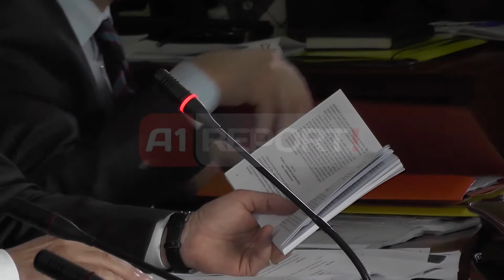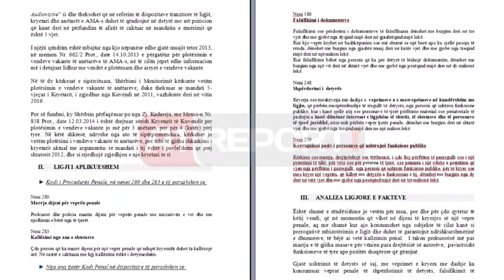A1 Report - "Media", pas 6 ore debatesh vendoset neser per vendet bosh te AMA-s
TIRANE - Pas 6 orë debatesh, Komisioni i Medias ka vendosur të diskutojë nesër hapjen e 4 vendeve vakante të AMA-s, në përputhje me  MEMO-n e përgatitur nga Shërbimi i Monitorimit të Institucioneve të Pavarura ndërsa sot pasdite, do të dëgjojë kandidatët për Këshillin Drejtues të RTSH-së.

Po nesër, Komisioni do të bëjë zgjedhjen e kandidatëve për anëtarë të KD të RTSH-sësi dhe do të diskutojë e miratojë, raportin dhe projektrezolutën për veprimtarinë e AMA-s.

PEZA: DO T'I KERKOJME KUVENDIT, SHKARKIMIN E POLLOS

Paraditen e sotme ka pasur shume përplasje ndërmjet deputetëvetë majtë e të djathtë, debate që janë tejzgjatur më së shumti nga opozita lidhur me kalendarin e punimeve të Komisionit.  Në valën e këtyre përplasjeve, kreu i këtij komisioni Alfred Peza është shprehur se "do t'i kërkojnë Kuvendit shkarkimin e Pollos". Në reagim, deputeti i PD-së, tha se nëse do të procedojnë, "kjo të bëhet në bazë të rregullave dhe në përputhje me to".

Deputetët e djathtë kanë ngritur shqetësime lidhur me mënyrën e funksionimit të këtij Komisioni si dhe mungesën e anëtareve gjatë punimeve të komisionit, duke kërkuar që të largohen ata që kryejnë tre mungesa të paarsyeshme.

Deputeti Pollo tha se është ndërmarrë një angazhim për t'iu drejtuar Këshillit të Europës për të marrë një mendim për amendamentin e tërhequr.

Ndërkaq, shqetësime janë ngritur edhe lidhur me mbledhjen e kaluar, pasi sipas anëtarëve deputetë të PD-së Bedri Hoxha dhe Luciano Boci, janë marrë vendime jashtë programit dhe kalendarit. Sipas tyre "kjo mbledhje është mbajtur në kundërshtim me procedurat ligjore", dhe kanë kërkuar "të shpallet e pavlefshme procedura e vendimeve".

Ndërsa deputeti i PS, Alfred Peza, duke iu drejtuar anëtarit Genc Polli tha se "shpreh keqardhjen që ju abuzoni në mënyrë flagrante me mirëfunksionimin e komisionit. Po e fusni punën në hulli të paprecedent, pasi doni të zvarrisni punën".